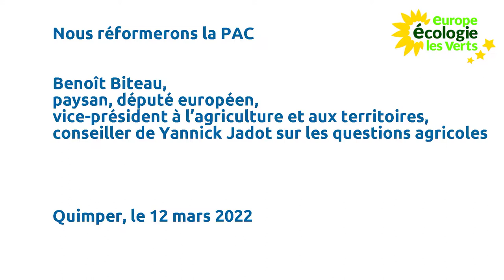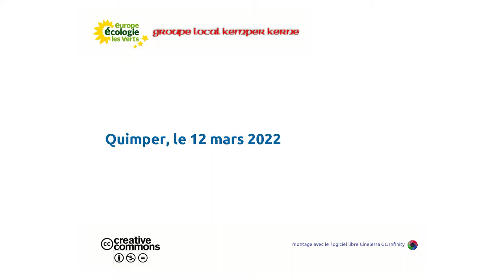Benoit Biteau : nous réformerons la PAC